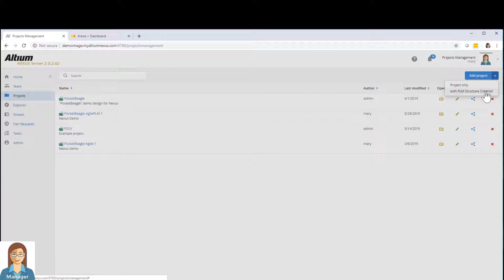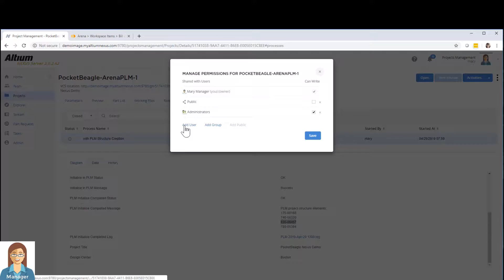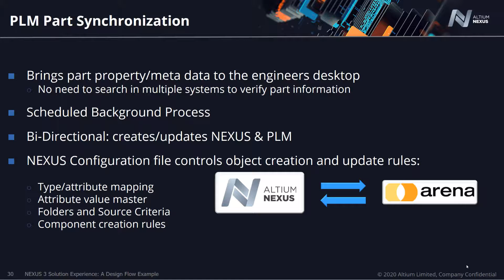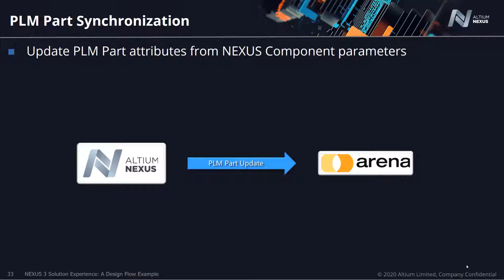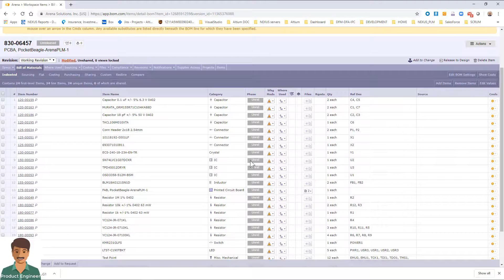Arena PLM Integration with Altium enterprise solutions | Collaboration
As of September 1, 2022, Altium NEXUS® as a name has been discontinued and all capabilities are available as part of the Altium enterprise solutions.

Altium NEXUS is a fully integrated ECAD design environment that does not require 3rd party or additional software to enable full PLM integration. With out-of-the-box integrations to Agile, Arena, Siemens Teamcenter and PTC Windchill, NEXUS provides the environment you need to digitally transform your current design process. and expand your reach from design definition to product realization.